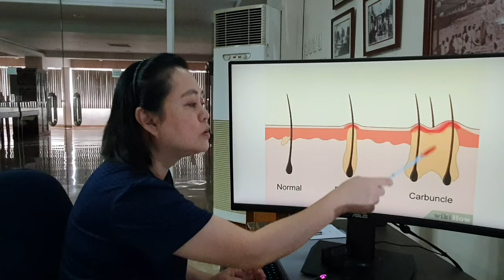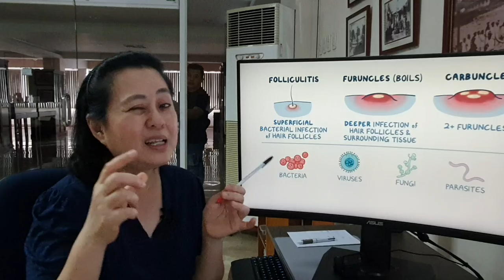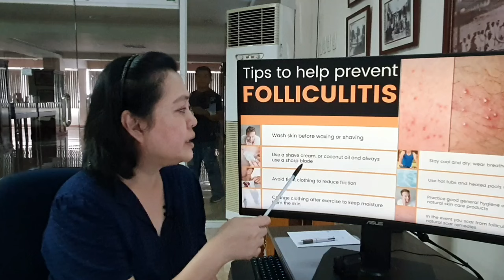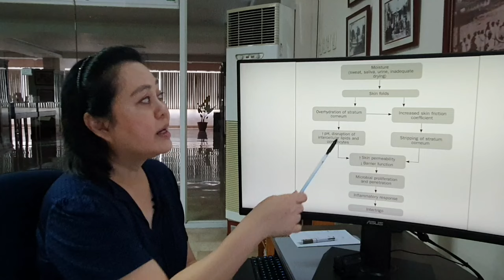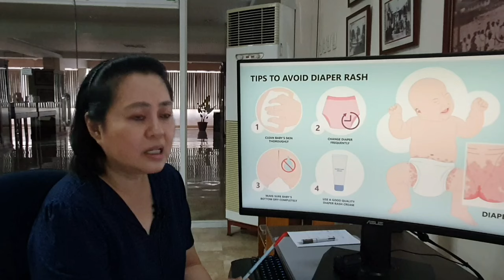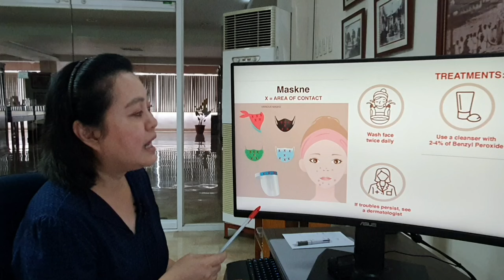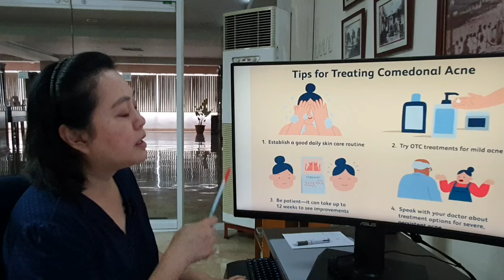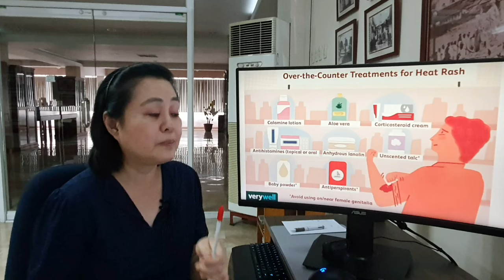Lunas sa Pigsa (Boil), Bungang Araw at Pimples. By Doc Liza Ramoso-Ong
Lunas sa Pigsa (Boil), Bungang Araw at Pimples. Alamin ang Gagawin.